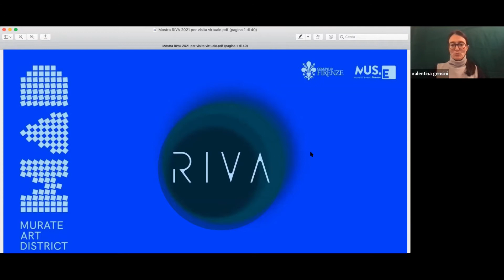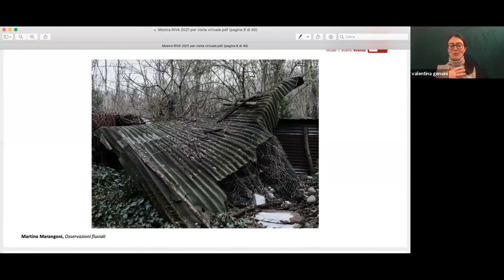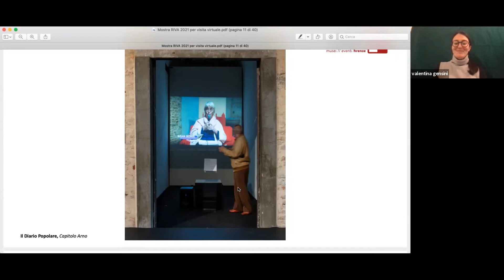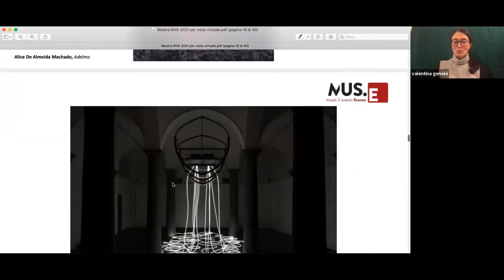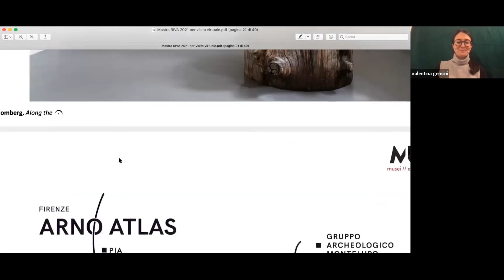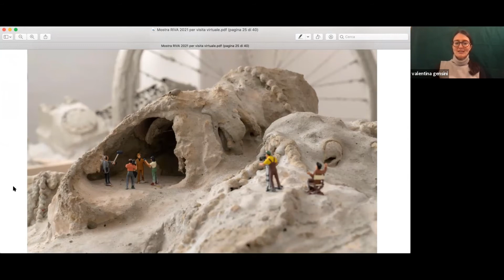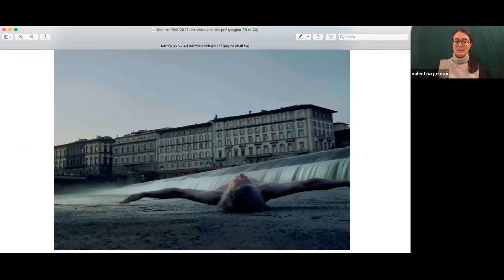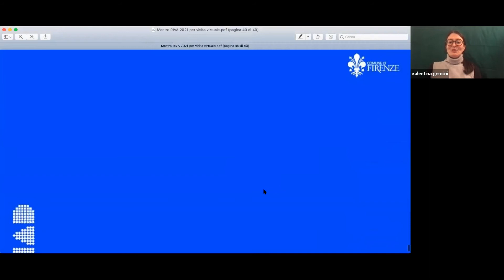Mezz’ora d’arte - Riva. Installazioni, immagini, suoni, racconti sul fiume Arno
Ciclo di visite virtuali della durata di trenta minuti circa, ideato durante il lungo periodo di chiusura a causa dell’emergenza sanitaria per consentire di esplorare e apprezzare i capolavori del patrimonio della città di Firenze.